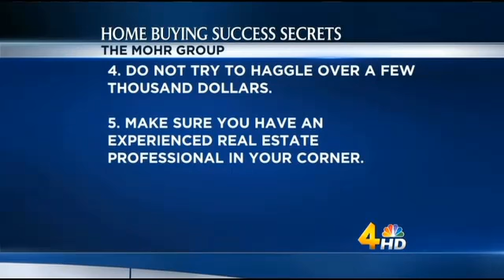Checklist For Getting The Best Deal On A Home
Over the next few months if you are looking for a house in Middle Tennessee, try a FREE Marketwatch Subscription and get updates on all the homes that hit the market in the price range and area you choose, when you connect with Monte Mohr at:

If you are thinking about buying or selling your home in Middle Tennessee, watch this video to learn more about the We Sell Homes 4 Free program and how Monte has saved his customers thousands of dollars. Monte Mohr has over 27 years of experience in real estate and he has a passion for helping people with their real estate needs.

If you have any real estate questions, call or stop by!

EXIT Realty The Mohr Group & Associates
600A Frazier Drive, Suite 123